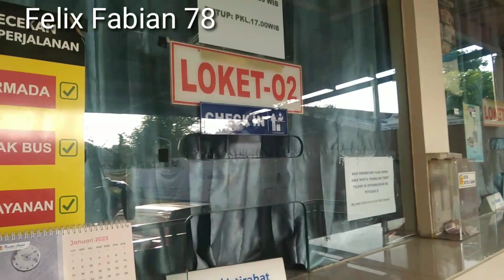Super Bersih Bus Rosalia Indah ‼️Pagi Pagi Sopir & Kru Sudah Rajin..Bersih Bersih‼️ Penumpang Betah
Super Mantap Rosin
Di tunggu kedatangan SR3 Singel Glass dan Super Top Rosalia Indah ‼️ Pemain Tiktok Istirahat di Km 12
SR3 Singel Glass Rosalia Indah Masuk Palembang❓Mantap Line Yogya Tambah Armada Via Selatan
Bus Rosalia Indah buka rute baru Palembang Bogor ( jam 13.30 ) dan Palembang Cikarang (jam 14.00) Armada Baru Bus Executive Class.
Armada Baru Rosalia Indah buat penumpang Nyaman dan senang.
Pemesanan Tiket
Kantor Perwakilan Palembang
Jl. Sukarno Hatta Palembang
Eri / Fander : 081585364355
Bu Harti (Km 12) :